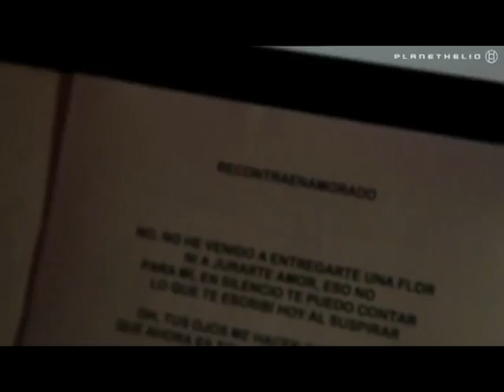MIRELLA CESA EN VIDEOCONTROL